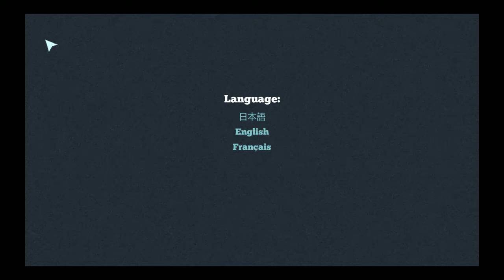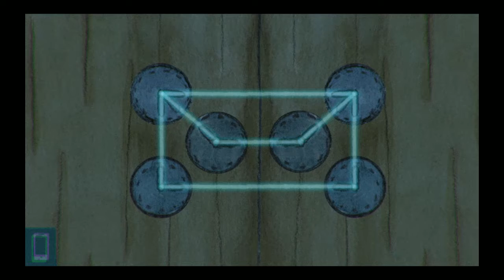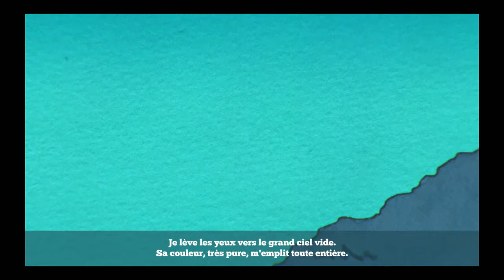Session jeu indé: Yurei Station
Aujourd'hui petite session jeu indé avec Yurei Station "La gare fantôme" de l'Atelier Sento.
Il s'agit d'une petit point and clic à la visual novel bien sympathique et prenant, qui se passe au pays du soleil levant.
Je ne regrette qu'une chose: qu'il soit court mais il va sans dire que pour un jeu fait en 2 jours, il vaut la peine d'être jouer! Vraiment chapeau les gars! (Comment j'en ai baver pour la dernière énigme Oo)
Vous trouverez ci-dessous des liens pour obtenir le jeu ou encore sur le site de l'Atelier Sento: